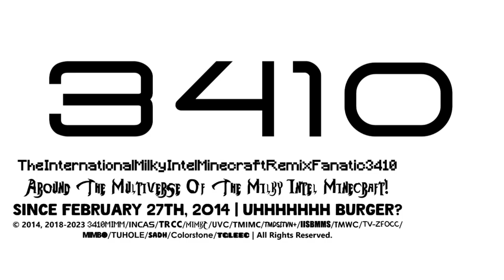Milkintecraft's 3 Arkitech 1.1 Logo Variants & 1 Improvement Logo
List:
Arkitech 1.1 [Normal]
Arkitech 1.1 [Improvement]
Arkitech 1.1 [Enhanced]
Hello Steppline TT 2.25 [Improvement]